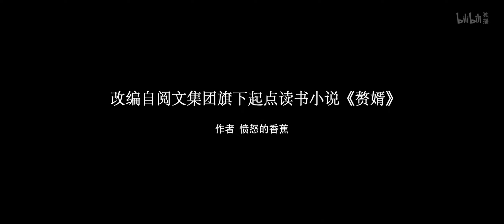Donghua Preview - "My Heroic Husband" - Episode 8